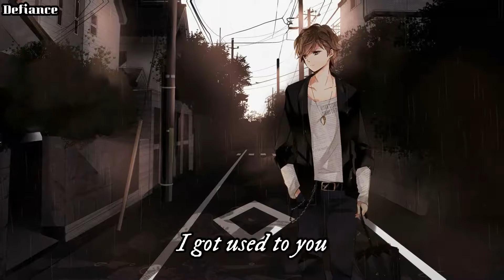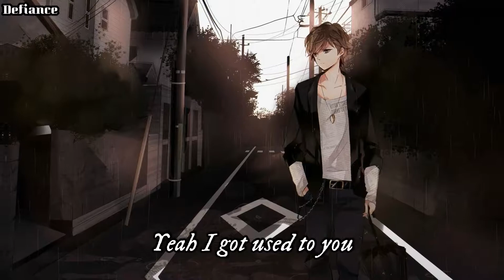Nightcore - Used To You (By Ali Gatie)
Anime:
Song: Used To You
Link to Original Song: